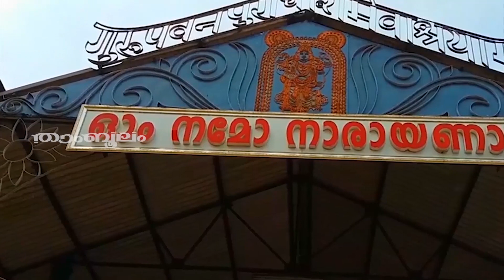അവിട്ടം - ചതയം (മേടം 1198 എടവം) 2023 മെയ് മാസ ഫലങ്ങൾ | Avittam Chathayam Nakshathram may 2023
Watch അവിട്ടം - ചതയം (മേടം 1198  എടവം)  2023 മെയ് മാസ ഫലങ്ങൾ | Avittam Chathayam Nakshathram may 2023